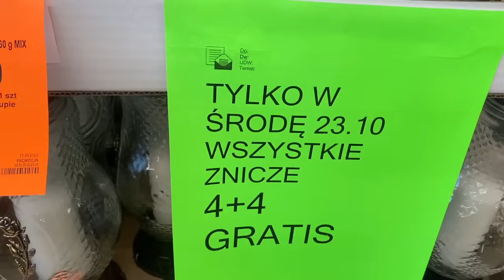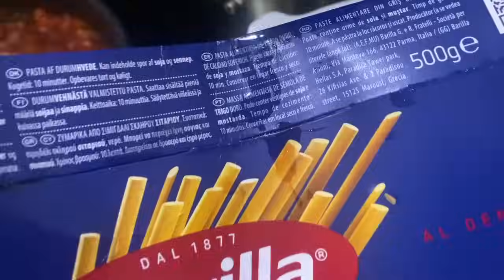VLOG / HAUL Z LUMPEXU I GOLFY / ZNICZE Z PROMOCJI / AGNIESZKA I JEJ FERAJNA / SPRZĄTAM W OGRÓDKU